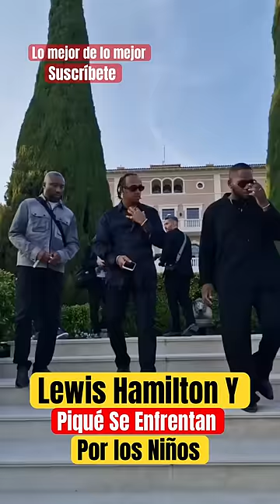Lewis Hamilton y Pique Se Enfrentan por los Niños